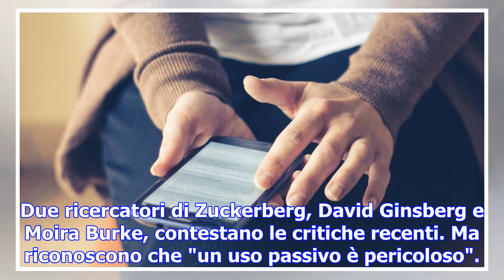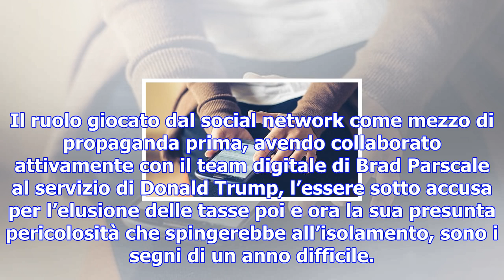"e' vero, i social possono far male". prima (parziale) ammissione di facebook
Due ricercatori di Zuckerberg, David Ginsberg e Moira Burke, contestano le critiche recenti. Ma rico...